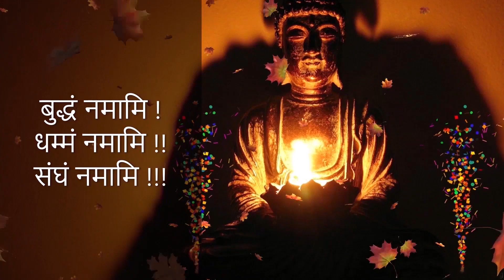Ep2127 | परित्राण–संघदान विशेष – कम्पनी उद्घाटन समारोह | Paritran Sanghadan Vishesh | DSP*128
Present By

Dhamma Special Program | धम्म विशेष कार्यक्रम
Dhamma Special Program - 128

परित्राण–संघदान विशेष – कम्पनी उद्घाटन समारोह |
Paritran Sanghadan Vishesh Company Udghatan Samaroh

1. BUDDHA'S TEACHINGS बुद्ध-शिक्षा

1. BUDDHA'S TEACHINGS बुद्ध-शिक्षा